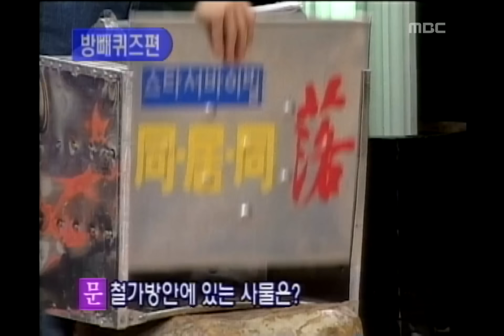Achieve the Goal Saturday, #03, 20020302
[스타 서바이벌 동거동락] 3기